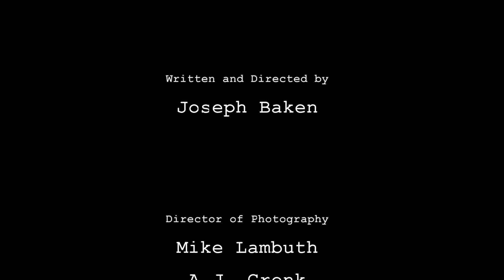Hollywoodland Ep. 1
This is my first video!  One sketch in a series about the people who live in Hollywood.  More to come!

Thanks to Willam Belli, Michael Airington, and Justin Kelly.
Also to Mike Lambuth and AJ Cronk, behind the scenes!